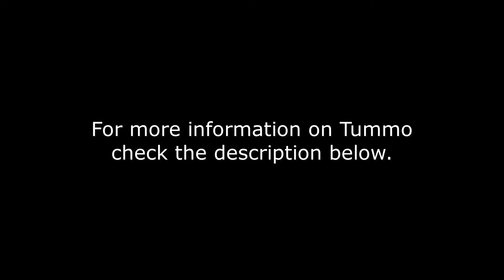Tummo Part 3 of 3: Tummo Meditation - A short guided practice of Tibetan Buddhist Tummo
In this three part mini series we introduce the Tibetan Buddhist Meditation of Tummo.

If you are interested in learning the complete Tummo system from the Six Yogas of Naropa and Niguma, as well as Milarepas Tummo for Healing you can join our weekly live Tummo classes